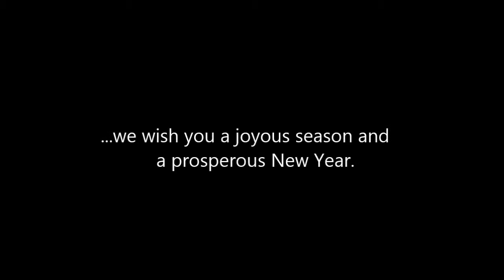Starlight Christmas Tree: Gaylord National Resort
Wishing you the happiest of Holidays from Chicago Scenic! Enjoy this time-lapse of us putting up the Startlight Christmas Tree at the Gaylord National Resort!